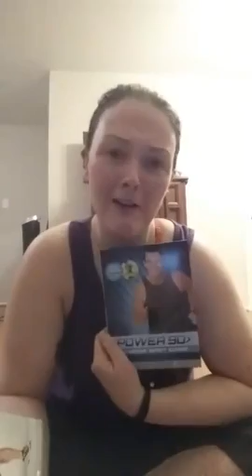11 22 2014 - P90 Sweat A and Ab Ripper A - Daily Workout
P90 sweat A and ab ripper a completed today. Totally amazing workout. Not extreme but i got a very good burn and no back pain. Why did i wait so long! :^)